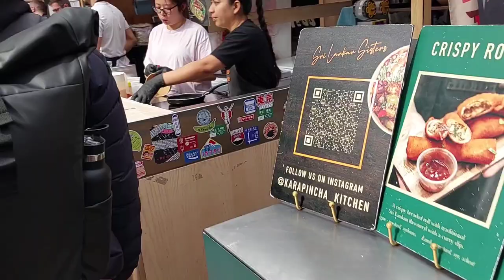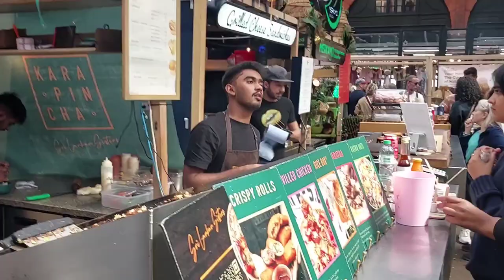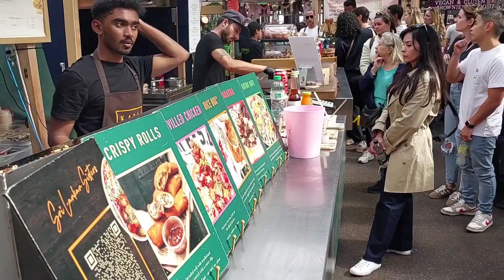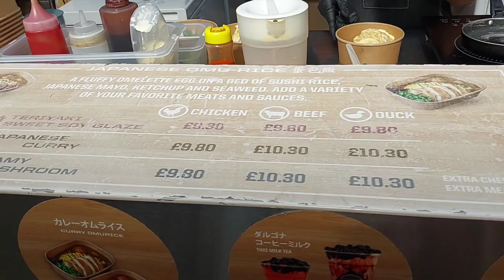LONDON STREET FOODS at SPITALFIELDS